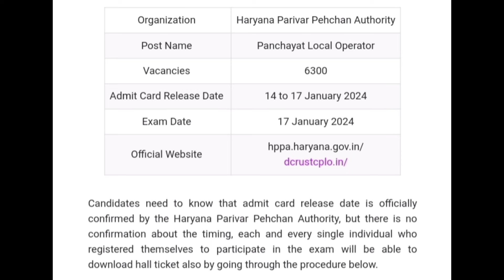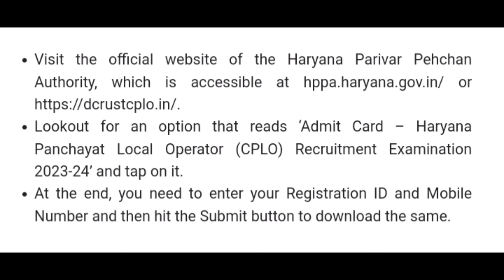CRID Local Operator Admit Card 2024 | How To Check CRID Admit Card 2024